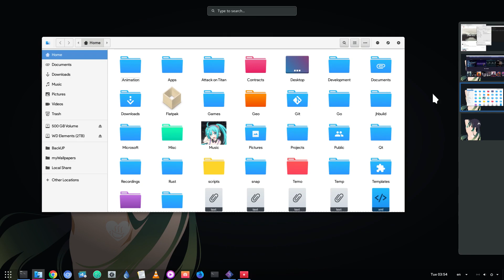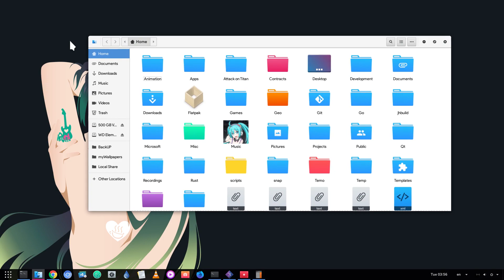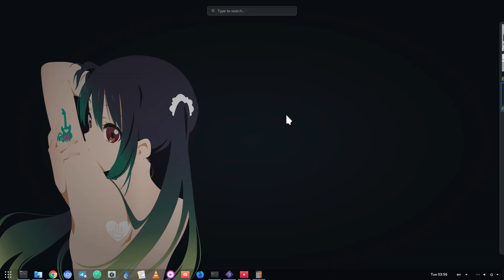King Shell! 「GNOME 3.26」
*The UI Changes*
-Panel has automatic transparency
- There are Max/UnMax animations
- Virtual desktops thumbs are always hidden and smaller
- Windows on overview can now be 100% size
- Spaces between windows on overview are reduced
- Windows titles on overview are on window and visible on hover
- Search Overview has 5 results (instead of 3), there are also some ui changes and search providers can be sorted from settings
- Tiled windows can now be resized
- Multiple tiled windows can be fluid resized
- There is an inhibit new dialog (that i cannot run!)

and possibly more changes that i cant remember right now! Tiling isn't on master yet, but positive it will get next week!

another nice (not UI) change is that GJS is now uses Mozjs-52, and that will help extensions guys, with debugging and ES6 Classes

also Shell 3.26 is a bit faster than 3.24! not hugely faster, but easily noticeable!

definitely a very good Shell release!

SONG
King - Lauren Aquilina